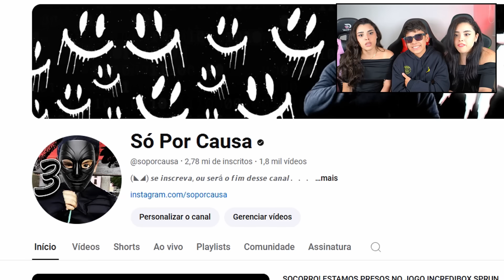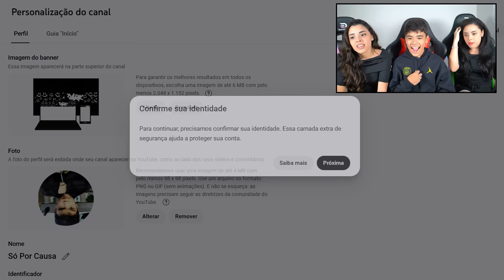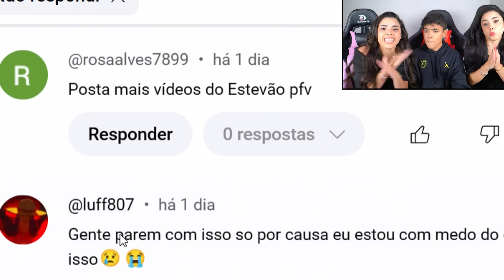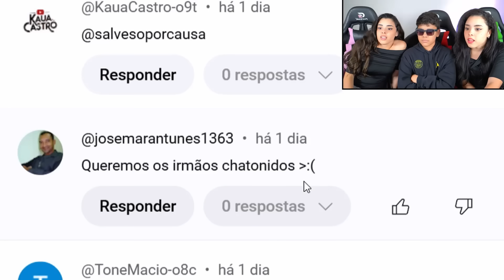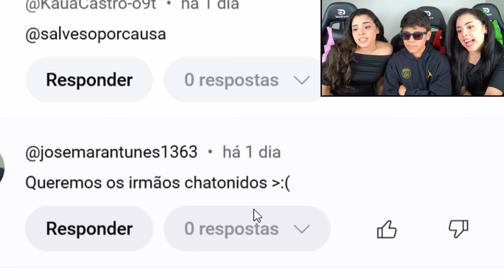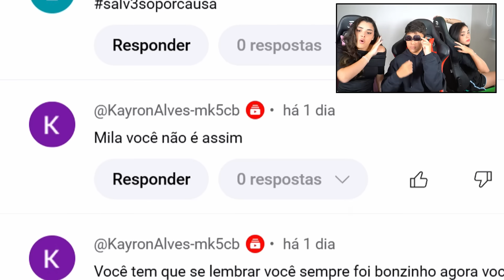REVELADO O ESTEVÃO É O DARK !!! FIM DO SÓ POR CAUSA ?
⚫ O SÓ POR CAUSA ACABOU... vocês não consgeuiram 3M! (ainda), ative as notificações e deixe o LIKE ou nunca vai saber o que aconteceu com o Estevão, a Milla e a Milly…

✔️ Canal livre para todos.